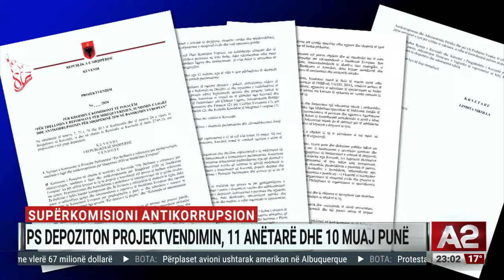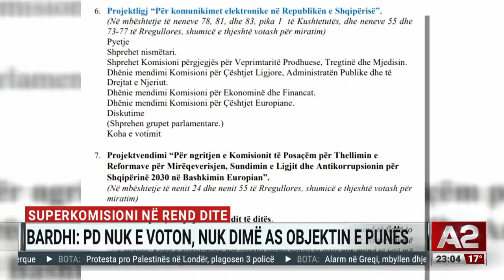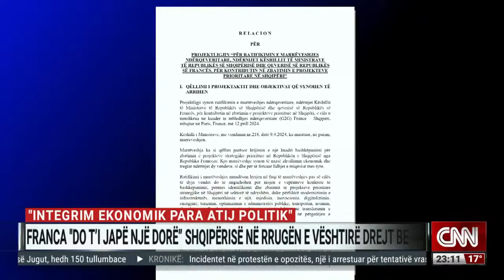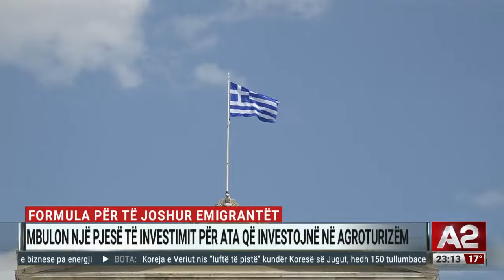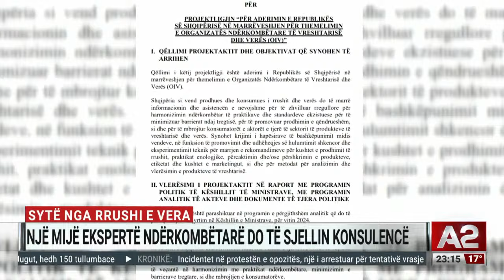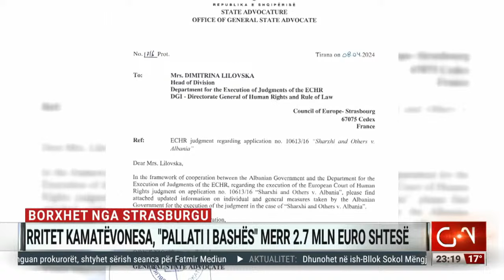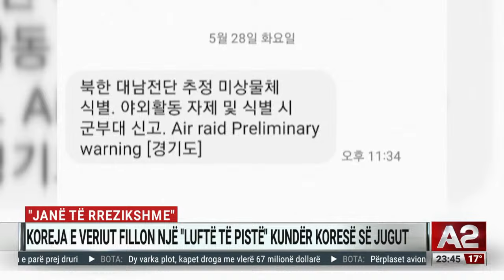Orare e pushime “sipas dëshirës”. Pas pagave, të tjera masa lehtësuese për punonjësit në shtet